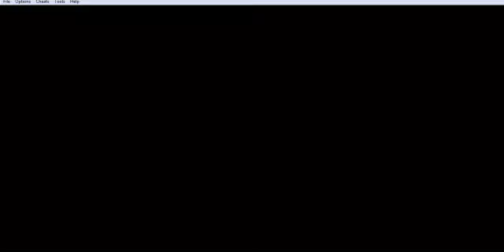Pokémon VictoryFire #15! Marble city!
Decimoquinta entrega de la guía. Exploramos la Ciudad Mármol y nos adentramos en el SS BlueSea!